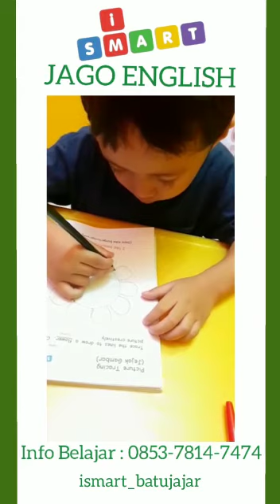Jago English - Nadella Semesta Aji